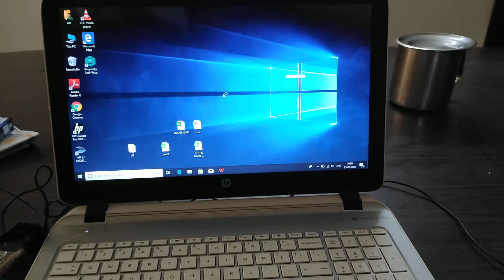boot speed of 240 gb ssd 😳